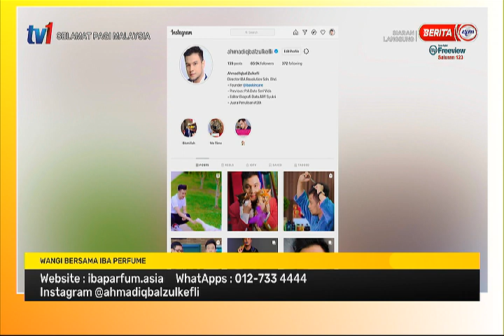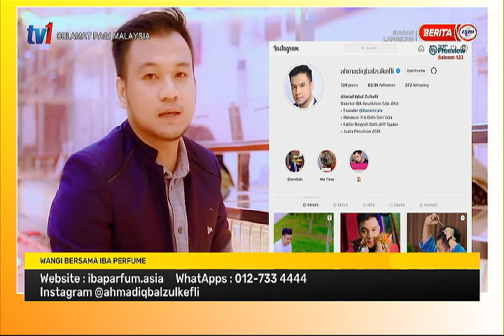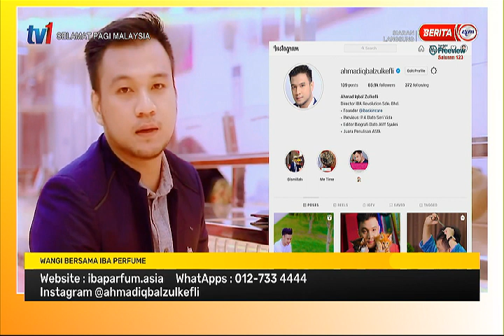14 JULAI 2021 – SPM - WANGI BERSAMA IBA PERFUME